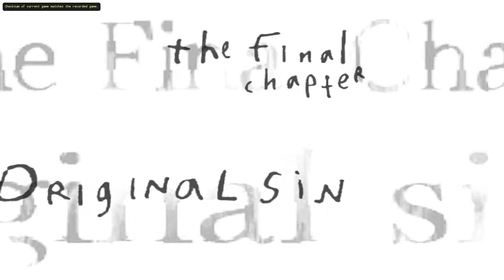House of the Dead 2 (Wii) | The Final Chapter: Original Sin | Playthrough - No Commentary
➤ Available on:
⬑ Wii
➤ Game Information:
★ Release date:
⬑11 March 2008
★ Developers:
⬑ Sega, Sonic Team
The House of the Dead 2 is a first-person light gun shooter arcade game with a horror theme and the second game in The House of the Dead series of video games. The direct sequel to The House of the Dead, it was developed by Sega for arcades on the Sega NAOMI board in November 1998 then later ported to the Dreamcast in 1999 and Microsoft Windows in 2001, and is also found on the Xbox as an unlockable bonus in The House of the Dead III. The game appears in the compilation The House of the Dead 2 & 3 Return for Wii. The Dreamcast version became a Sega All-Stars title.

The House of the Dead 2 is a rail shooter light gun game. It includes an auto-reload feature that allows players to point their guns off-screen to reload their weapons without pulling the trigger. Plays must shoot their way through hordes of zombies and other monsters while attempting to rescue civilians being attacked. Health is represented by torches at the bottom of the screen and is lost when the play is hit by an enemy or shoots a civilian. Bonus health can be awarded by rescuing civilians and finding first aid kits hidden in crates/barrels. Like the first game, it incorporates a branching path system that allows for a variety of different routes in each stage depending on the player's actions. This is expanded upon with far more paths than the original and can even lead to completely different stage layouts/locations, although the general story itself will always remain the same.